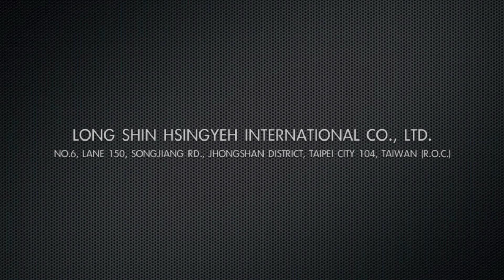NiBon AURORA Film 9H抗刮實際測試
史上最強的螢幕保護膜9H耐刮，同時保證不破裂而且側邊超炫導光。
這是一個革命性的產品，不但有9H的防刮能力，而且還有耐撞擊防爆裂特性，目前客機上的擋風玻璃都是使用這個材質。

LONG SHIN HSINGYEH INTERNATIONAL CO., LTD.
NO.6, LANE 150, SONGJIANG RD., JHONGSHAN DISTRICT, TAIPEI CITY 104, TAIWAN (R.O.C.)